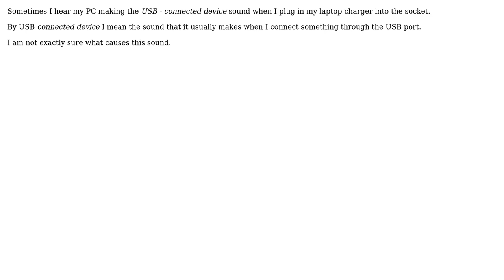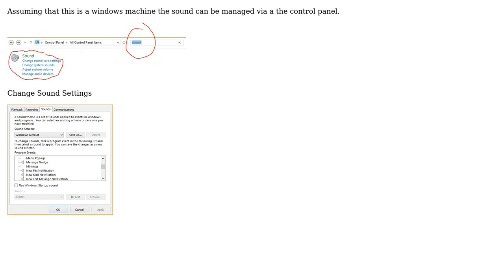Engineering: USB sound on PC when plugging laptop charger into the socket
With thanks & praise to God, and with thanks to the many people who have made this project possible! | Content (except music & images) licensed under CC BY-SA | Music | Images & others | With thanks to user Mahendra Gunawardena user AWanderingMind and the Stack Exchange Network Trademarks are property of their respective owners. You are responsible for your own actions.